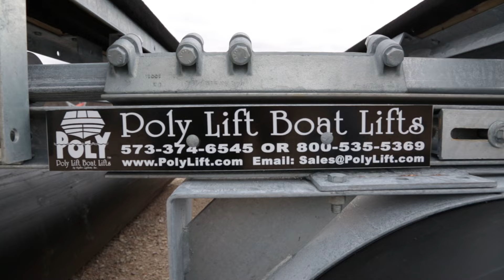Lake of the Ozarks News Update - Feb 15th, 2016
In this weeks News Update: How officials are already planning for the August Shootout, The Castle in the Clouds turns out to have sky-high value, A Great week for some Camdenton students, A favorite local hangout is getting a facelift, and as always events at the lake this week!